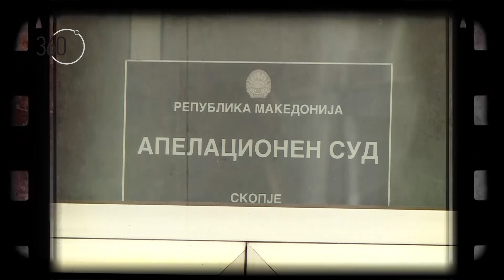Саботажа сезона 9 бр. 60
„Третоодделенска Саботажа“, емитувана на 24 април  2023 година (понеделник) на ТВ Алсат-М во емисијата „360 степени“.